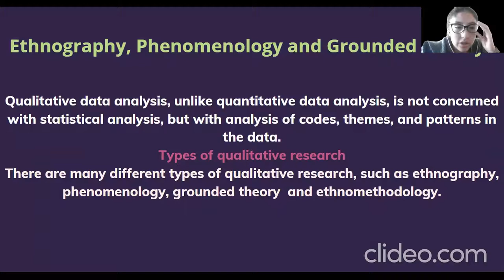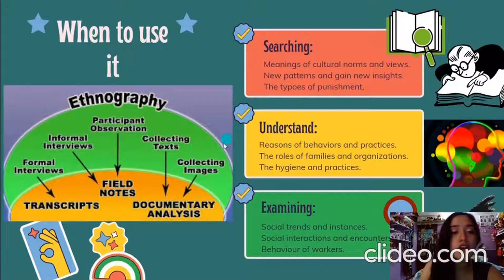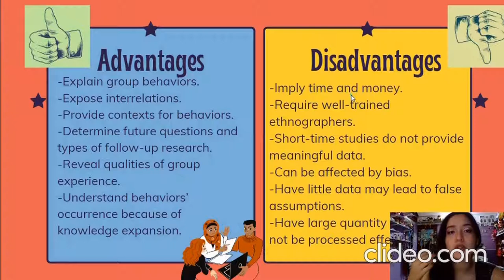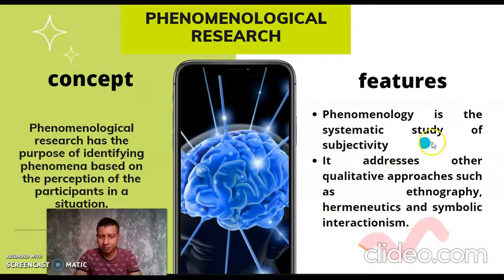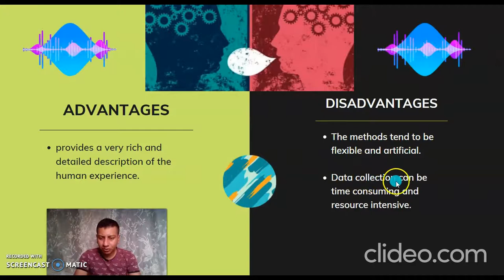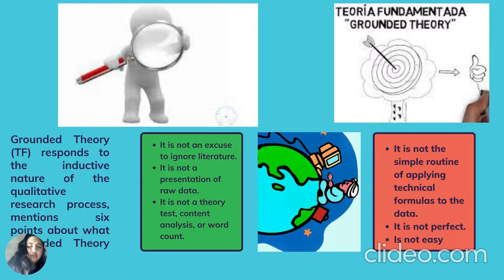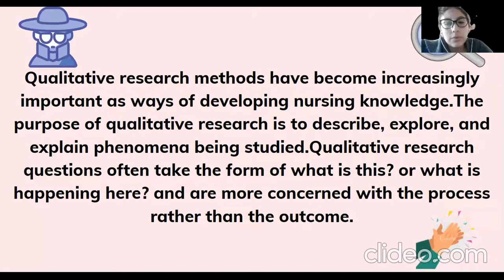Qualitative Research Methodologies: Ethnography, Phenomenology and Grounded Theory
Group 12:
Nandtar Mishell Quintanilla Diaz.
Carlos Andres Quiñonez Minaya.
Kaya Maribel Ramirez Guayllas.
Katerine Ximena Rivas Chamba